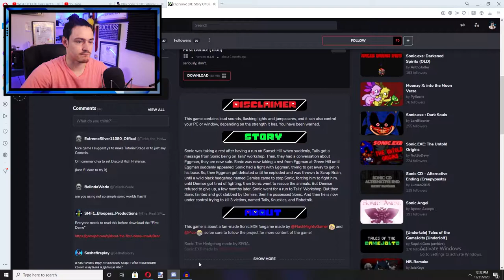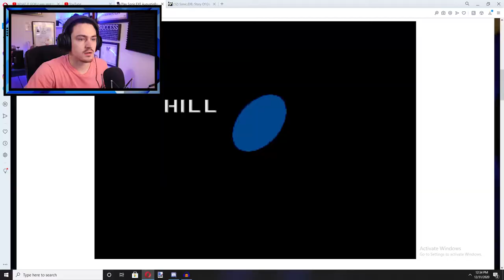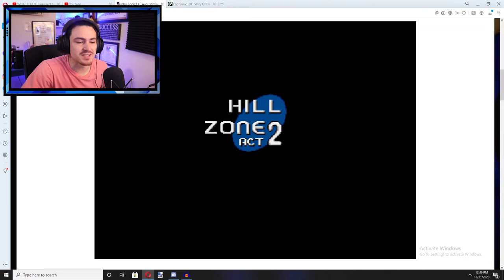THE LAST EXE VIDEO OF 2020...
The last video of 2020. maybe not be the greatest video...BUT we made it happen. 2021 gonna be great! gonna make it happen!!

Try It ►
MY SETUP: